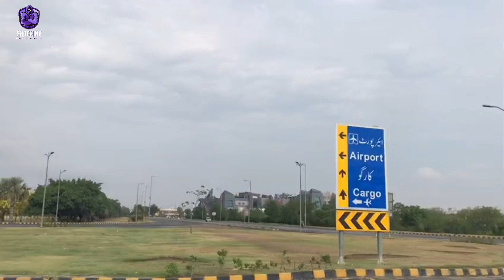Achanak Airport jana per gya | Lakin q?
Please follow TikTok and Instagram